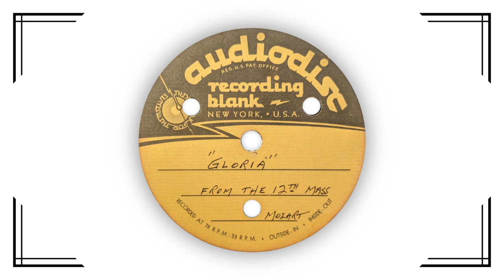Acetate Archive Vol 15 - Gloria / Hallelujah Chorus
Welcome to Acetate Archive, where we explore the world of acetate and transcription discs.  This week, we'll listen to an unknown choir singing Mozart's "Gloria", and the "Hallelujah Chorus" from Handel's Messiah.